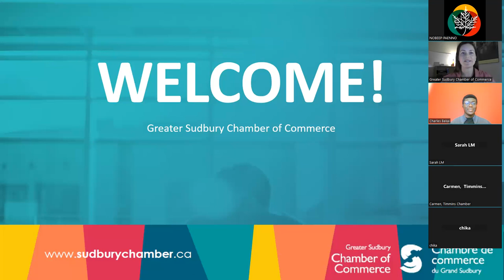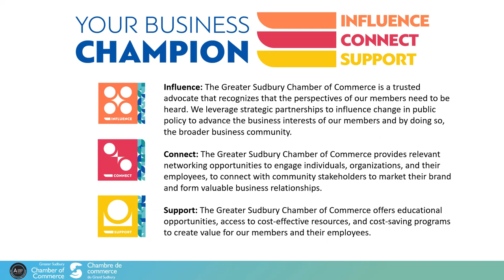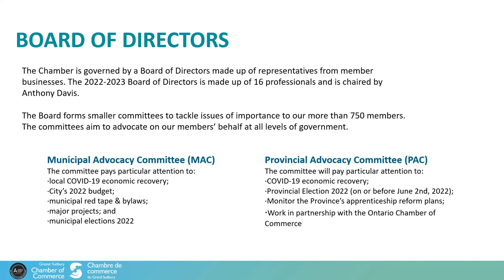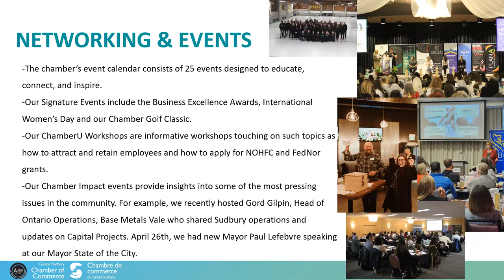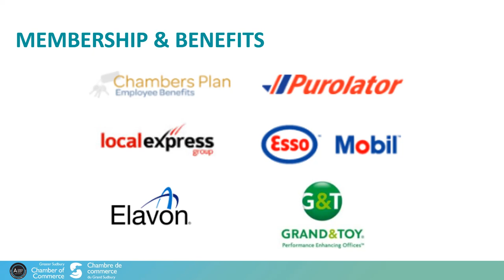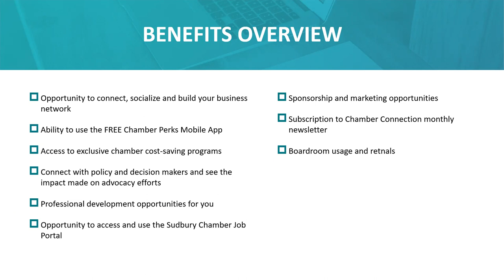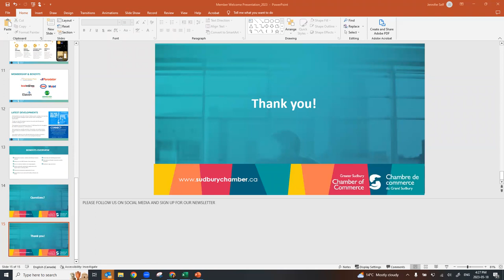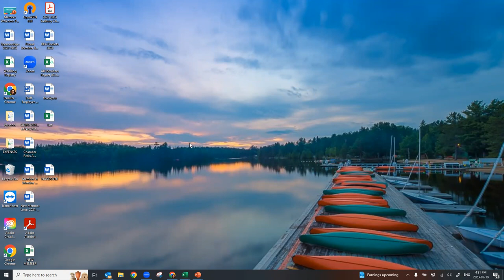Member Benefits: The Greater Sudbury Chamber of Commerce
Are you a business owner looking to grow and expand your network, increase visibility in your community, add credibility to your business, and save money? If yes, then this webinar is for you!

For over 126 years, the Greater Sudbury Chamber of Commerce has been Greater Sudbury's leading business organization, providing maximum opportunity to its members by being the driving force behind community growth and economic prosperity.

What will you learn from this webinar?✍️
The Chamber's cost-saving and discount programs.
Networking and professional development opportunities available through the Chamber.
Research and knowledge on public issues that matter to the business community.
How to use the Chamber Perks App to increase your brand's visibility and drive sales.
How to access the Chamber's local job portal to post jobs and attract local employees.

Êtes-vous un dirigeant d'entreprise souhaitant accroître son rayonnemen réseau dans sa communauté, gagner en notoriété et en crédibilité, tout en réalisant des économies ? Si oui, ce webinaire est fait pour vous !

Depuis plus de 126 ans, la Chambre de commerce du Grand Sudbury est la principale organisation commerciale  de la région du Grand Sudbury. Elle fournit à ses membres un large éventail de possibilités en étant un moteur de la croissance communautaire et de la prospérité économique.

Qu’allez vous apprendre de ce webinaire? ✍️
Les programmes d'économie et de réduction de la Chambre.
Les possibilités de réseautage et de développement professionnel offertes par la Chambre.
Des recherches et des connaissances sur les questions d'intérêt public qui intéressent le monde des affaires.
Comment utiliser l'application Chamber Perks pour accroître la visibilité de votre marque et stimuler les ventes.
Comment accéder au portail d'emploi local de la Chambre pour publier des offres d'emploi et attirer des employés locaux.